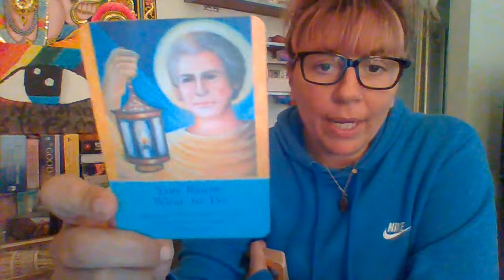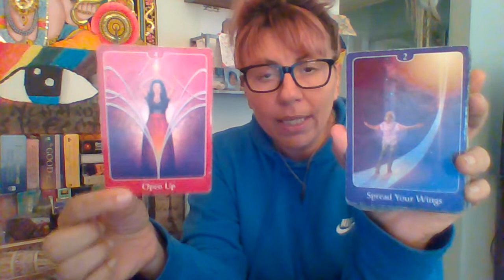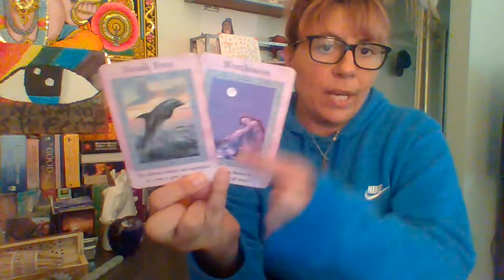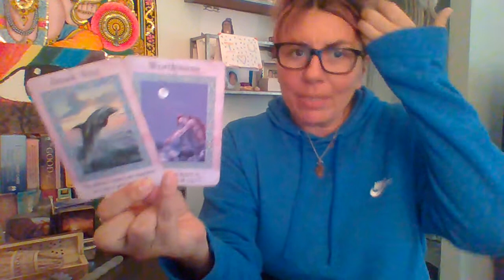Daily Inspiration: Break Free